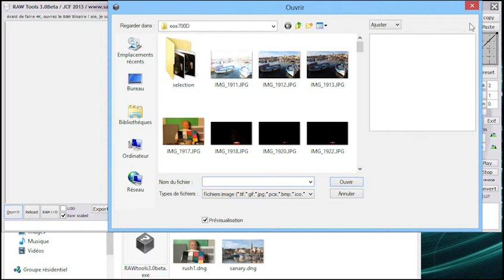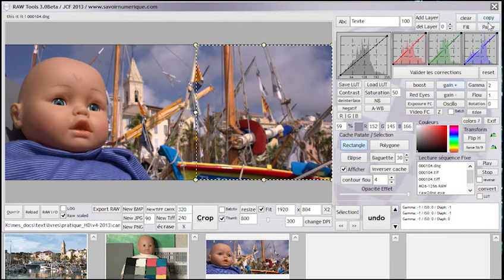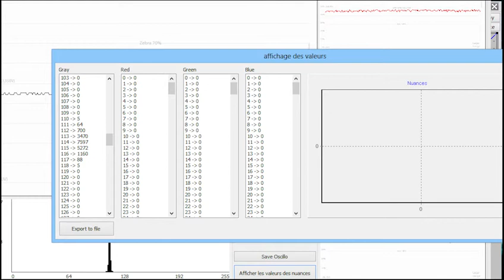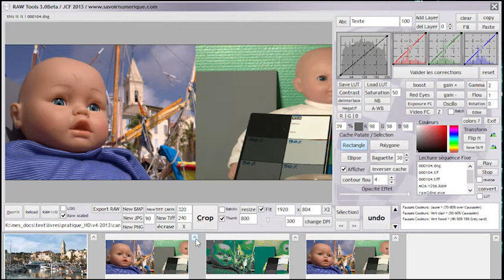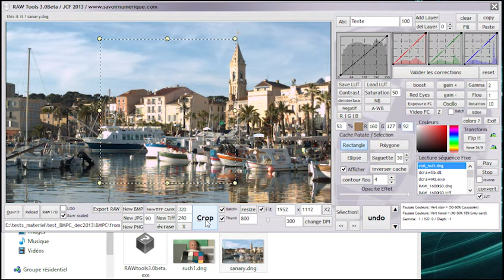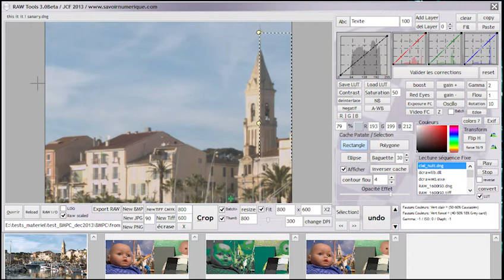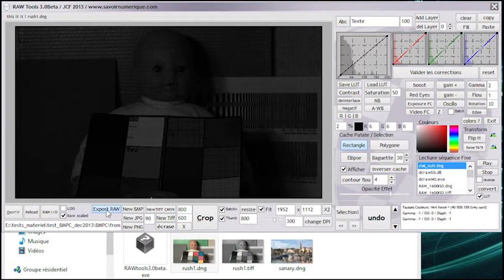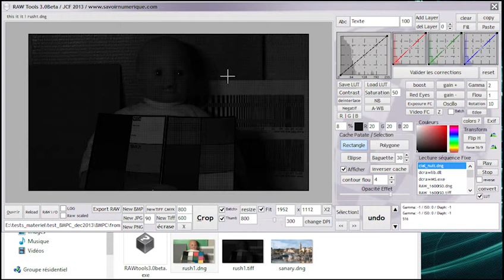démo "Raw Tools" | JC Fouché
RAW TOOLS est un logiciel fait maison, qui a pour but de traiter des fichiers image RAW ou Non, d'importer, de traiter, d'analyser (valeurs numériques sur 8 et 16 bits, oscilloscope, fausses couleurs...) et d'exporter ces fichiers. JC Fouché fait le tour des outils du logiciel avec un fichier d'exemple RAW.